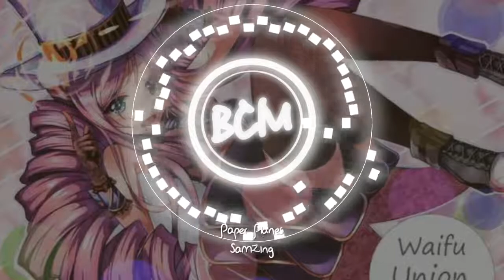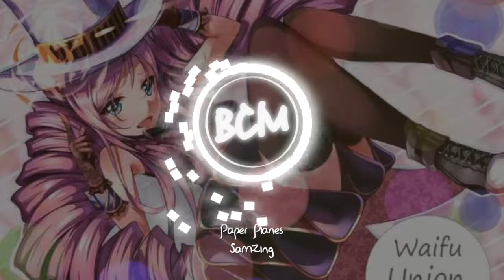SaMZIng - Paper Planes